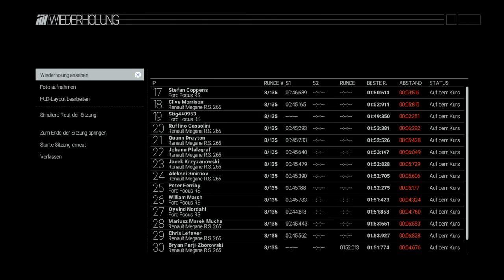Project CARS_20150904133255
Ford RS